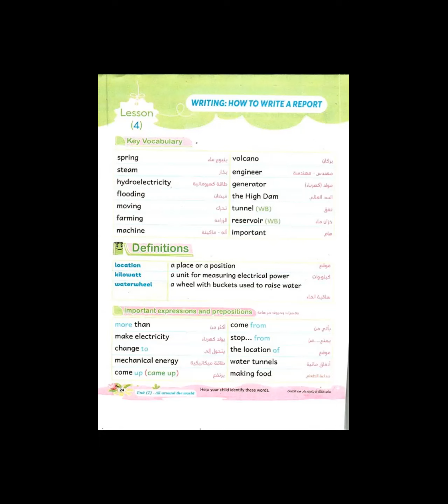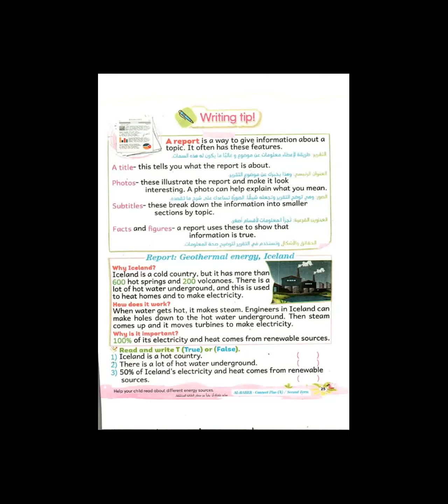شرح منهج كونكت بلس الصف الرابع الترم التاني 2023 ( unit 7 lesson 4 )مع تيتشر ايناس في اكاديميةGenius